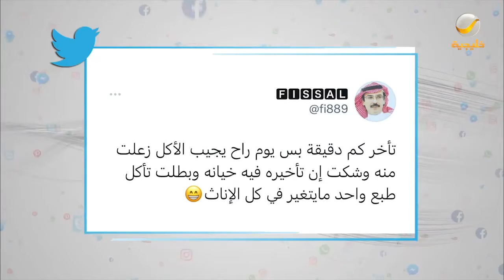طبع واحد ما يتغير في كل الإناث .. شاهد هذا الفيديو